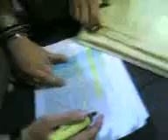BPN Kota Padang (pencarian GS/SU)